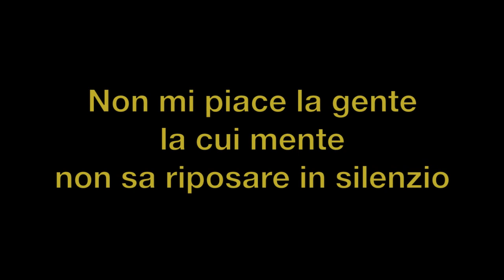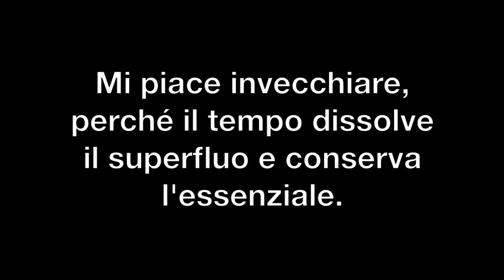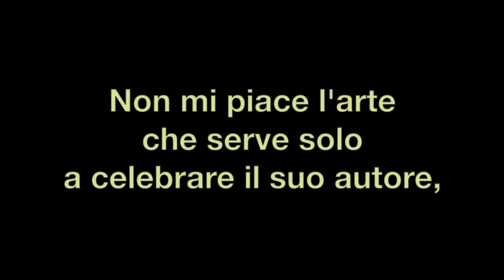Por Osmar, Alejandro Jodorowsky - voce di: Filippo Timi - traduzione di: Silvano Agosti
Tratto dall'album: Parole note.

Por Osmar

Amo sviluppare la mia coscienza per capire perché sono vivo,
cos'è il mio corpo e cosa devo fare per cooperare con i disegni dell'universo.
Non mi piace la gente che accumula informazioni inutili
e si crea false forme di comportamenti,
plagiata da personalità importanti.

Mi piace rispettare gli altri,
non per via delle deviazioni narcisistiche delle loro  personalità,
ma per come si sono evolute interiormente.
Non mi piace la gente la cui mente non sa riposare in silenzio
e il cui cuore critica gli altri senza sosta,
la cui sessualità è permanentemente insoddisfatta,
il cui corpo s'intossica senza saper apprezzare di essere vivo.

Ogni secondo di vita è un regalo sublime.

Mi piace invecchiare,
perché il tempo dissolve il superfluo e conserva l'essenziale.
Non mi piace chi, per retaggi infantili,
trasforma le bugie in superstizioni.
Non mi piace che ci sia un Papa che predica
senza condividere la sua anima con una Papessa.
Non mi piace che la Religione
sia nelle mani di uomini che disprezzano le donne.

Amo collaborare e non competere.

Mi piace scoprire in ogni essere
quella gioia perenne che potremmo chiamare dio Interiore.
Non mi piace l'arte che seve solo a celebrare il suo autore,
mi piace l'arte utile per guarire.
Non mi piacciono le persone eccessivamente stupide.
Mi piace tutto ciò che provoca il sorriso.
Amo affrontare volontariamente la mia sofferenza
con l'obiettivo di espandere la mia coscienza.

(A. Jodorowsky)